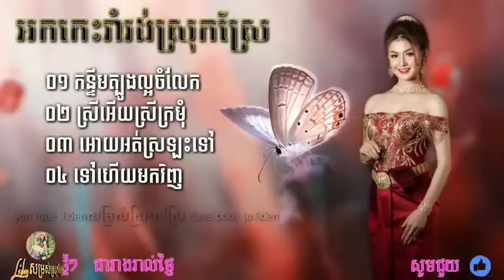អកកាដង់ បទពិរោះៗខេមរា តន្រ្តីសម័យ, អកកាដង់ បទពិរោះៗ